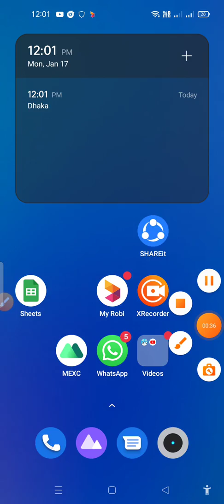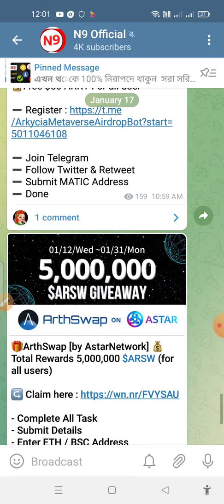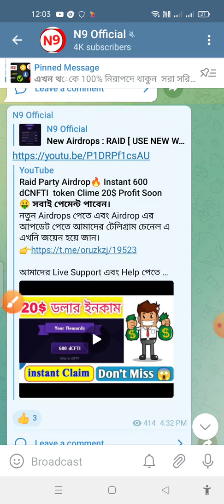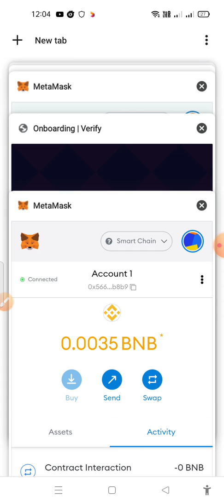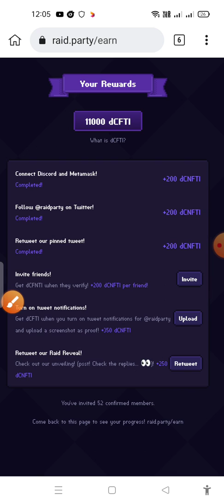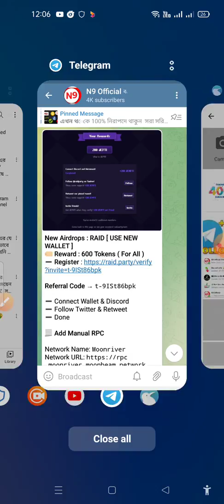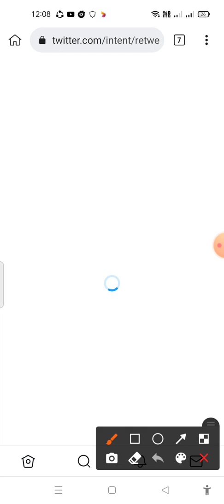Instant Clime 350 dCNFTI token🤑 New 5 Airdrop Update / New 4 Airdrop 50$ profit Soon 🔥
important Airdrop Update 👇👇👇👇👇

🔰Raid Party New Tasks Complete

2. DLB 2nd Round (phase 2)

4. Claim your gbox token